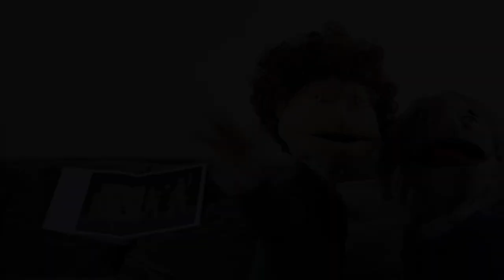Gilles Deleuze on the Bauhaus, the Missing People and Movements of Dance.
Deleuze comments on his use of Paul Klee's images and texts, the importance of chaos, rhythm, and the "grey point" of creativity.

Special guest: Félix Guattari...